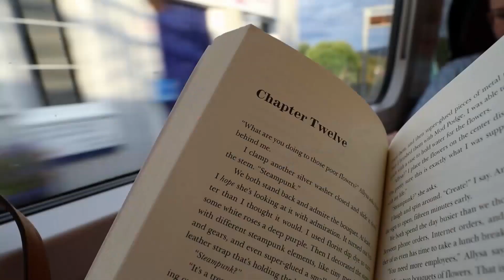Work Day in My Life as a Medical Device Engineer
Come to work with me! I haven't filmed one of these in a while so here's a work day in my life as a medical device engineer. Enjoy :)

health & fitness ig: @katiediditall
wedding videography ig: @KSPSVideo